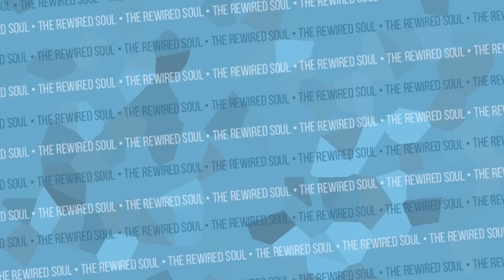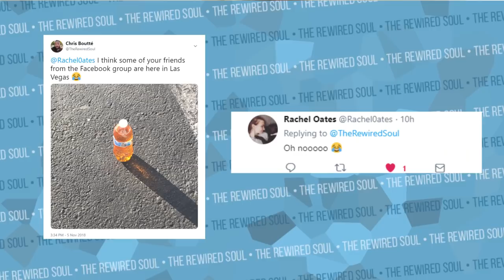Why Rachel Oates Can't Change Your Mind About Girl Defined and Other Issues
Rachel Oates is an amazing YouTuber who has gained a lot of popularity for her videos about Girl Defined and her book review of To Train Up a Child by Michael Pearl and Debi Pearl. She's been outspoken about the Christian beliefs of Girl Defined as well as her recent video about urine therapy being debunked. Today Rachel Oates discussed changing peoples' minds. Can Rachel Oats change peoples' minds about Girl Defined, urine therapy or Michael and Debi Pearl's book To Train Up a Child? It may be harder than you think.

Books mentioned:
Ruby Wax How to Be Human
Sam Harris The Moral Landscape